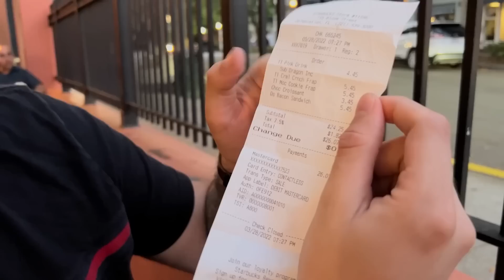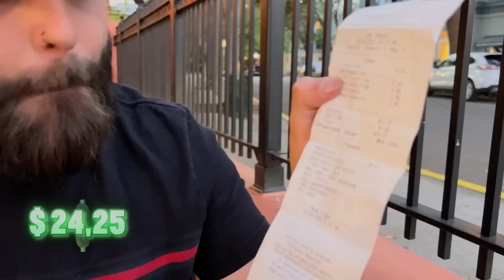EXPERIMENTANDO O FAMOSO STARBUCKS DOS ESTADOS UNIDOS VALE A PENA?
Fomos no Starbucks dos estados unidos para mostrar a rede de café mais popular e famosa dos Estados Unidos e talvez do mundo. Experimentamos e mostramos as coisas que vendem. o que vcs comprariam?